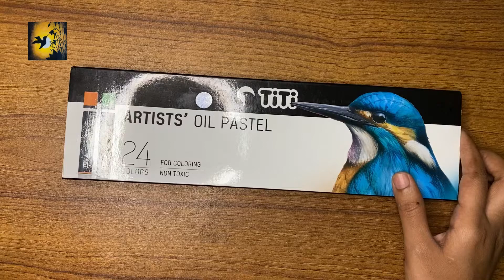Titi artist oil pastel unboxing || unboxing oil pastel colour || Drawingখাতা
Titi artist oil pastel unboxing || unboxing oil pastel colour || oil pastel colour || Drawingখাতা || oil pastel for beginners || unboxing video